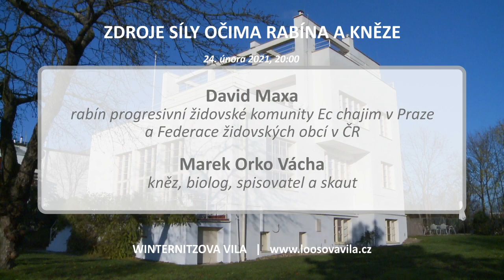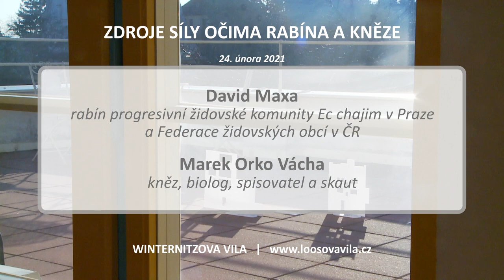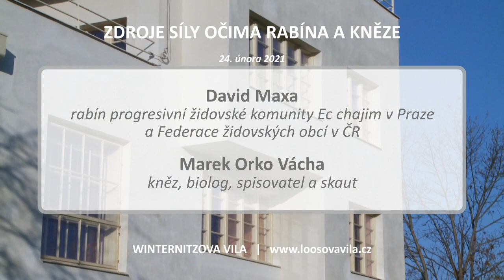Zdroje síly očima rabína a kněze - rabín kněz a černovláska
RABÍN KNĚZ A ČERNOVLÁSKA

David Maxa
rabín progresivní židovské komunity Ec chajim v Praze a Federace židovských obcí v ČR

Marek Orko Vácha
kněz, biolog, spisovatel a skaut

Winternitzova vila
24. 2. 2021